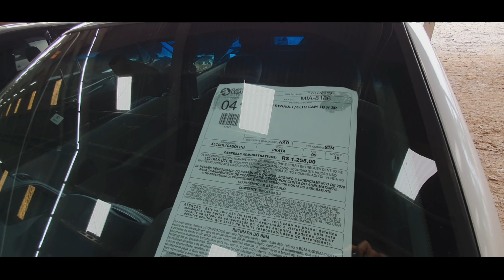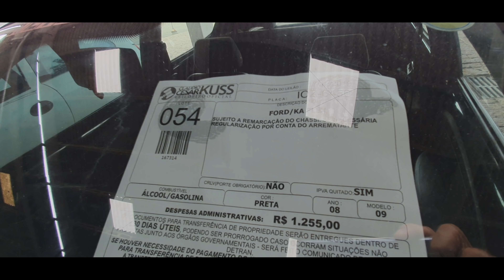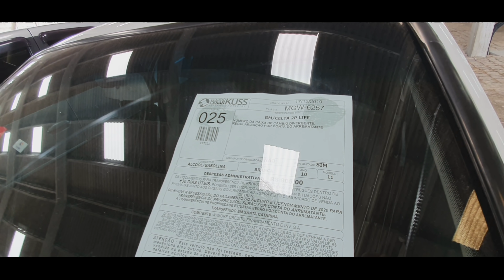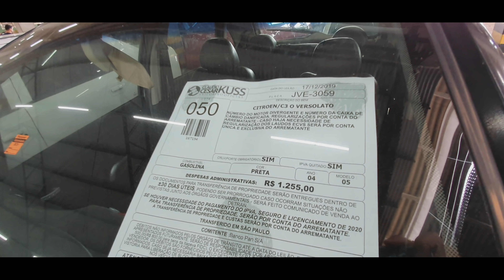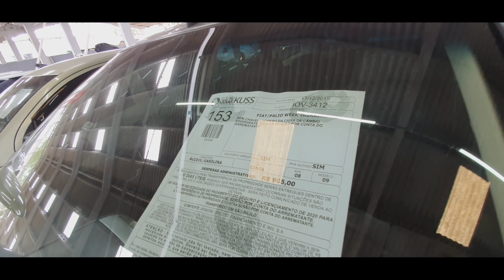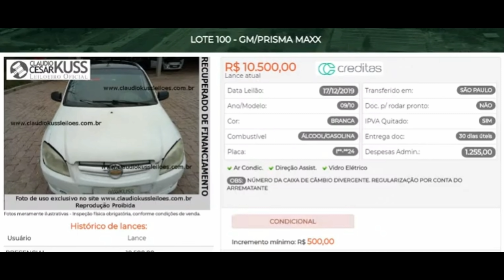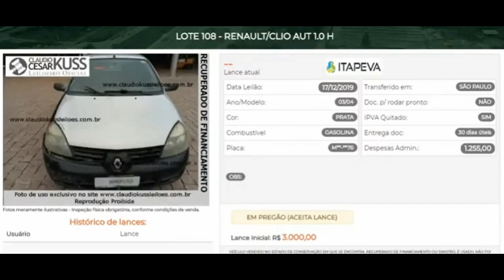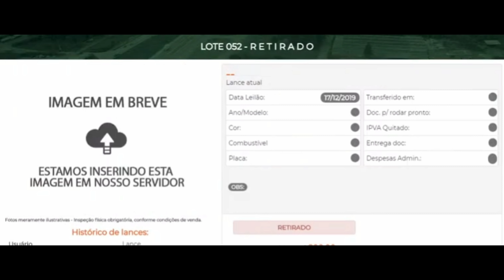LEILÃO CARRO POPULAR de R$ 1.400 a R$ 10.500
Leilão de Carro populares e barato no leilão carros bons de negócios e bom investimento, celta,  prisma,  gol,
clio, palio

GRUPO TELEGRAN

Vizeu Leiloeiro
Milan Leilões
Nosso Leilão

Favareto Leiloeiro

VEJA TAMBÉM

LEILÃO CARRO POPULAR CELTA GOL PRISMA CLIO VOYAGE